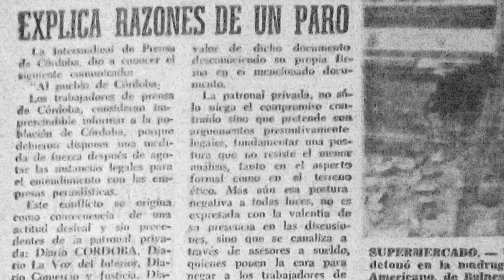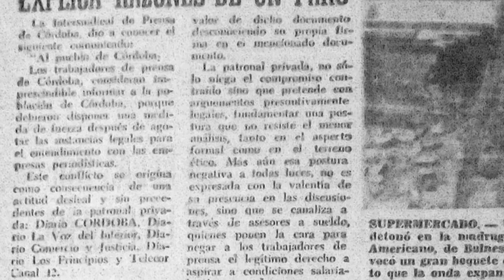Diarios 18 de marzo de 1976